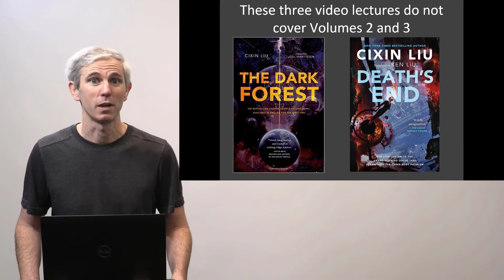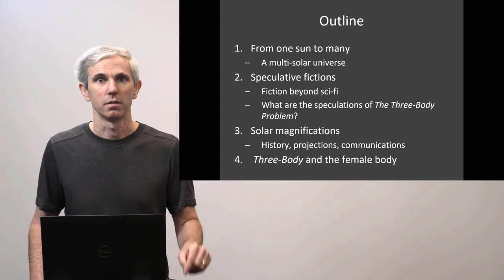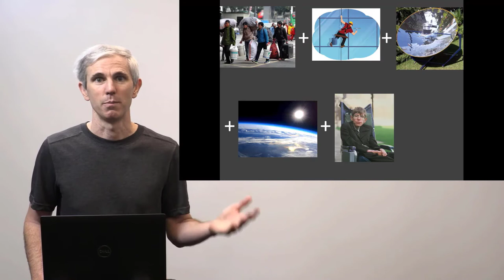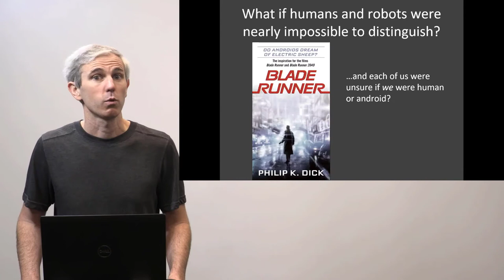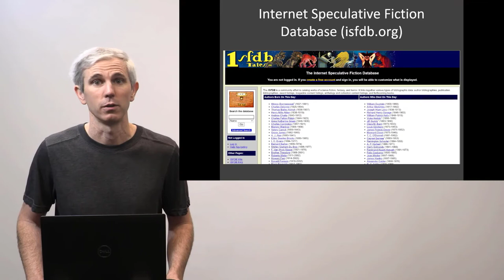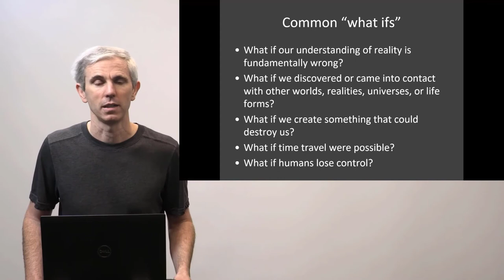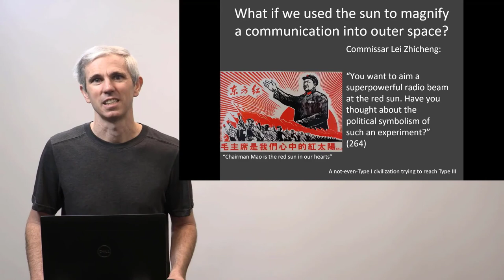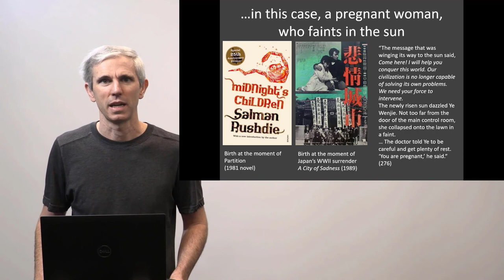Liu Cixin's 刘慈欣 The Three-Body Problem 三体 - "Here Come the Suns"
01:32 A multi-solar universe
04:09 The spec fiction genre
05:04 Three-Body speculations
07:54 Solar magnifications
08:27 Three-Body & the female body

Written and performed by Christopher Rea, Professor of Chinese, the University of British Columbia.

FURTHER READINGS
M. Song, “Review of Liu Cixin’s Three-Body trilogy,” MCLC Online Publications (2015)
M. Song, “Liu Cixin’s Three-Body Trilogy: Between the Sublime Cosmos and the Micro Era,” Lingua Cosmica: Science Fiction from Around the World. Ed. D. Knickerbocker. Illinois, 2018, pp. 107-128.
M. Song, “Representations of the Invisible: Chinese Science Fiction in the Twentieth Century,” The Oxford Handbook of Modern Chinese Literatures. Ed. C. Rojas and A. Bachner. Oxford, 2016, pp. 546-565.
M. Song, “The Worlding of Chinese Science Fiction: A Global Genre and Its Negotiations as World Literature”
M. Song, “Variations on Utopia in Contemporary Chinese Science Fiction.” Science Fiction Studies 40 (2013): 86-102
M. Song and T. Huters, “The Reincarnated Giant: An Anthology of Twenty-First Century Chinese Science Fiction”

My camera
My microphone

Best of Early Chinese Cinema
Sounds of Early Chinese Cinema